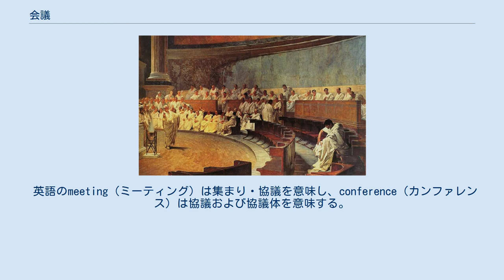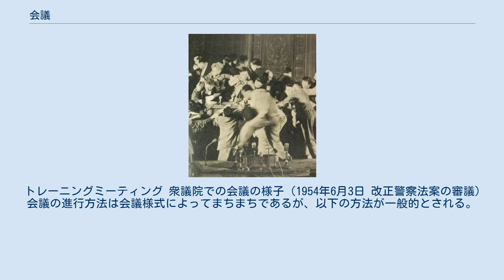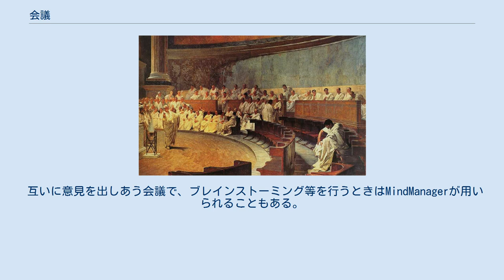会議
共和政古代ローマの 元老院における会議。
 「カティリナを攻撃するキケロ」 チェーザレ・マッカリ画（1888年） 会議（かいぎ）は、関係者が集まり、特定の目的（議題）に関して意見交換・審議し、合意・施策などの意思決定をすること、およびその物理的構成員の集まりを意味する。
また、「会議」には、それらの集まりを計画・管理・運営する組織（合議体）の意味もある。
 英語のmeeting（ミーティング）は集まり・協議を意味し、conference（カンファレンス）は協議および協議体を意味する。
 類似した集まりを意味する単語に「会合」、「討議」、「打ち合せ」、「寄り合い」などがある。
 会議は、組織において、最も重要な人間と人間との間の意思を伝達する手段である。
 特に民主主義を標榜する集団に於いては、議決機関である国家や企業は常に会議の形を取り、多数で相談の上で決定する。
 ただし、国家や企業のトップが独裁的な場合には、単に形式だけの会議が行われて提出された議案が承認される、という建前に使われる場合もある。
 会議形式を会議体という。
特に近年、会議の進行役をファシリテーターという。
 会議を考案し進行役を務めるファシリテーターという専門職がある。
そもそも会議は、時間や人件費など、貴重なリソースを投じて行われる。
 ファシリテーターは、会議の進行を通じてそれら「資源の浪費」を防ぐ役割を担うことが多い。
 トレーニングミーティング 衆議院での会議の様子（1954年6月3日 改正警察法案の審議） 会議の進行方法は会議様式によってまちまちであるが、以下の方法が一般的とされる。
 会議の内容は保存されるべきものであり、その記録は議事録といわれる。
 議事録を作成する係を一般に書記と呼ぶ。
速記者などがこれに当たることもある。
 参考資料が必要な場合には印刷物を配布することがある。
 近年はプロジェクターなどのモニターにPC画面を映し出して会議を進める例も多くなっている。
 会議を行うために設けられた部屋を会議室という。
 会議に使用されるソフトウェアとして、プレゼン形式の会議ならばPowerPointが最もよく使用される。
 互いに意見を出しあう会議で、ブレインストーミング等を行うときはMindManagerが用いられることもある。
 ^ kotobank 「会議」 ^ weblio “meeting” ^ weblio “conference” ^ kotobank 「討議」 ^ kotobank 「打ち合せ」 ^ kotobank 「寄り合い」